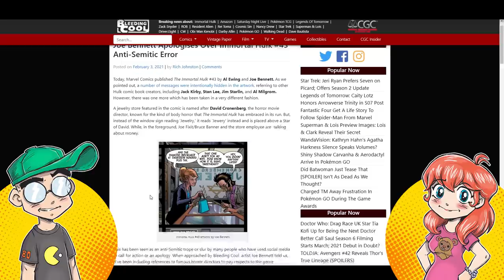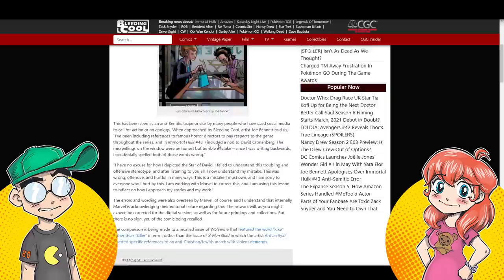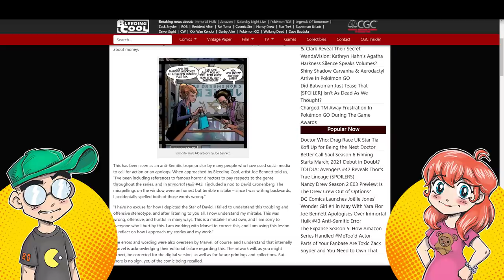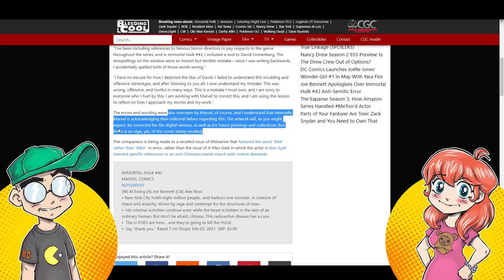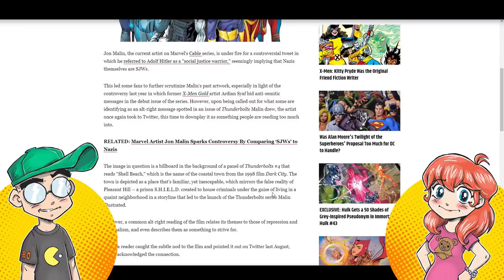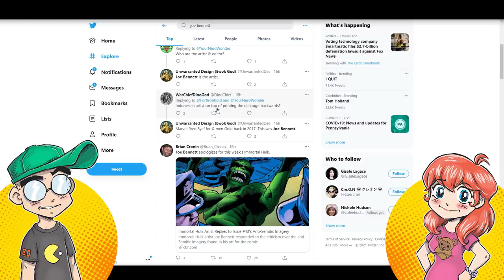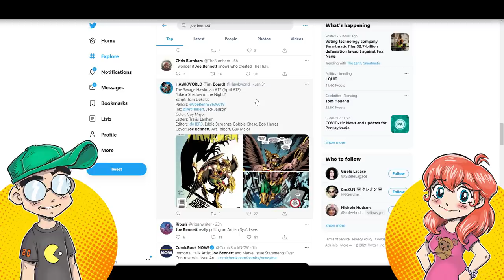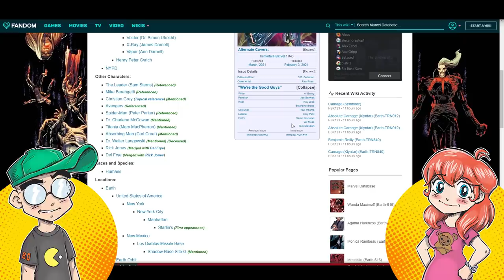Marvel Comics Editors Should TWEET LESS and EDIT MORE! Hulk Artist CANCELLED?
Marvel Comics editors should spend more time editing their books and less time on Twitter. Case in point, Immortal Hulk #43 is getting all kinds of bad press for what some are considering "anti-Semitic" imagery. Twitter is calling for artist Joe Bennett to be fired, despite an apology. But there were EDITORS who should've caught a potential problem like this, and they did not. Who is even steering the ship at Marvel Comics right now? How long until Disney intervenes...?